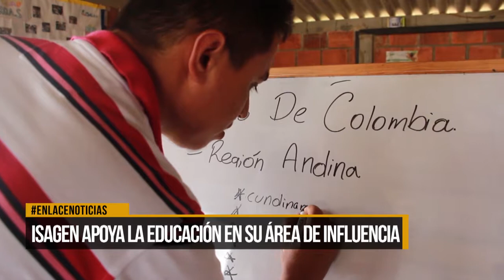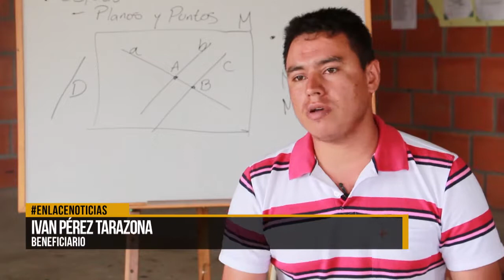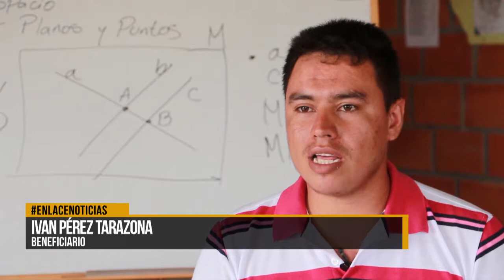Isagen apoya la educación en su área de influencia